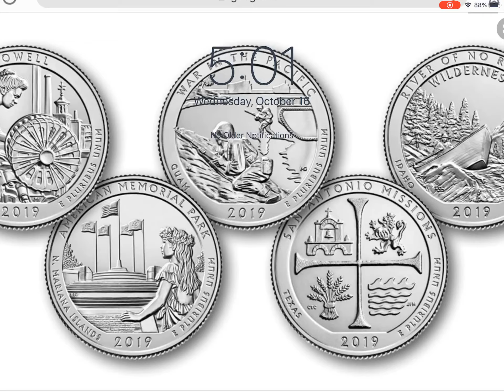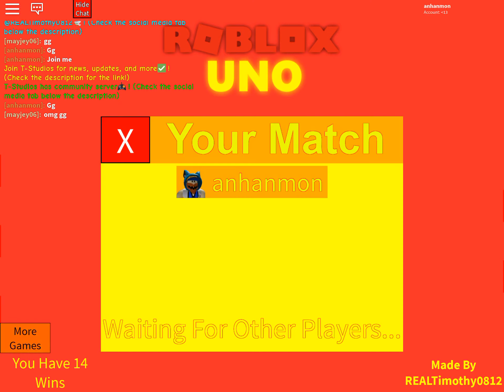Roblox Uno | Playing Roblox Uno With My Friend mayjey06